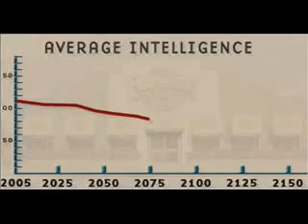The Dumbing Down Of Society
The sheep explains it all.